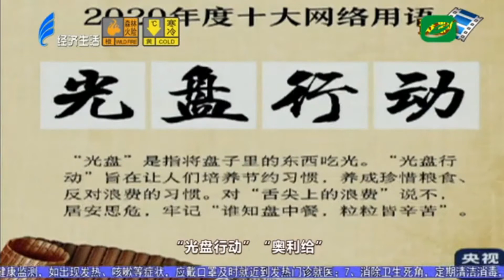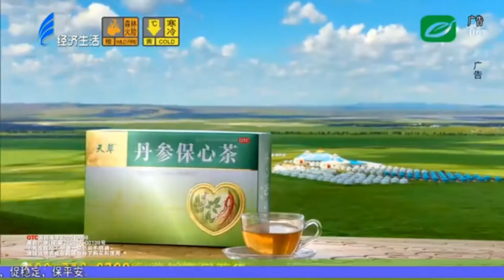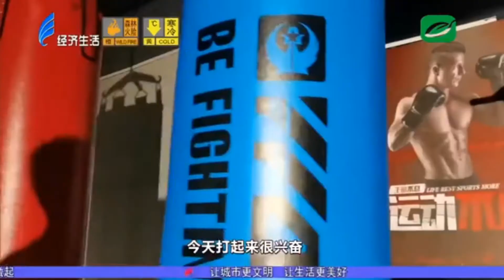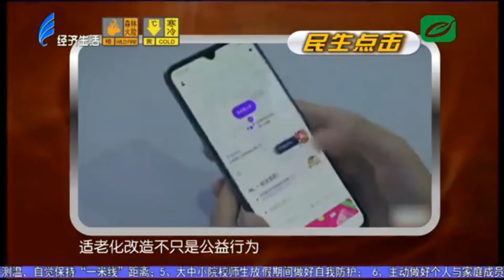今日视线2021 01 02